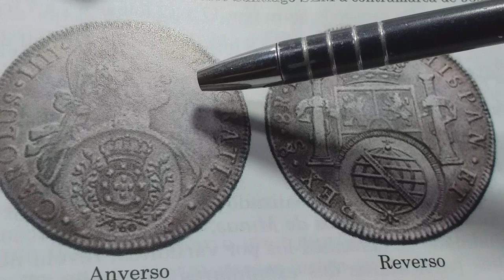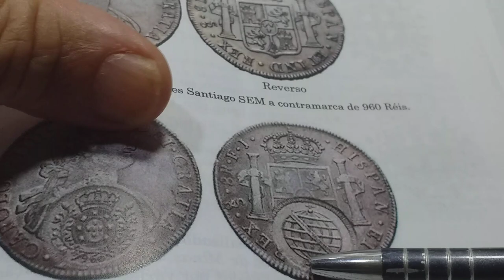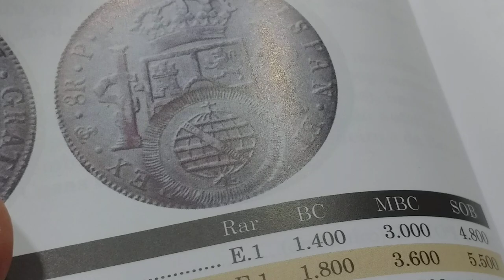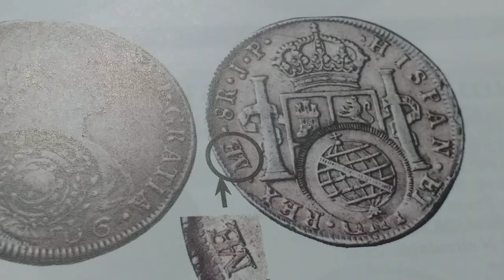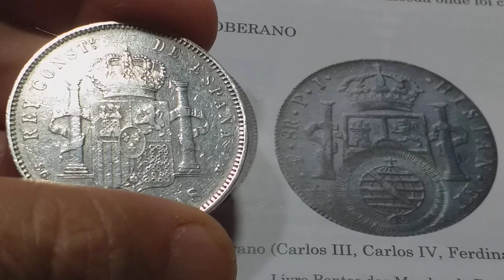ELAS SÃO O SONHO DE QUALQUER COLECIONADOR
No vídeo de hoje. MOEDAS PATACAS DE PRATA